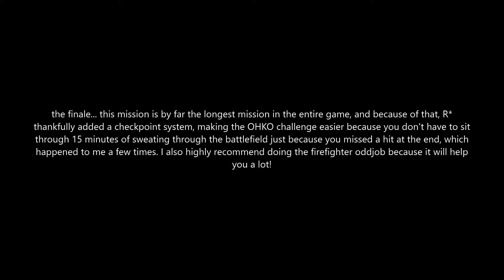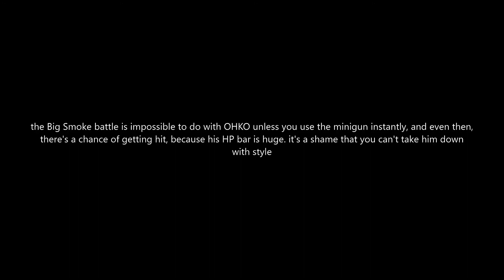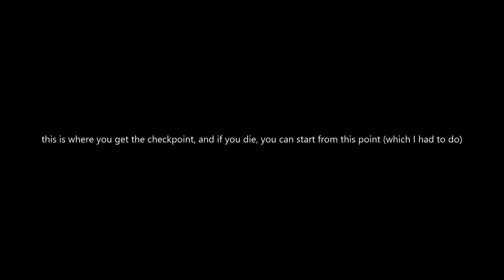GTA San Andreas w/Mods - End Of The Line [OHKO] [GTA 5 OST]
Mission Difficulty: 10/10.